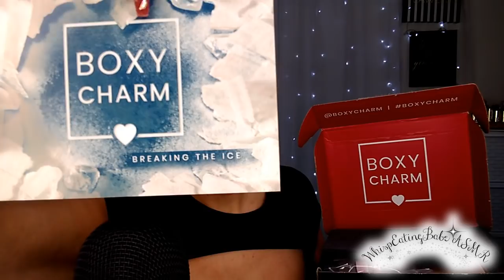ASMR (Doing My Makeup) Chewing Gum No Talking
Hey my beautiful people! Im Jackie (WhispEating Babe) Welcome!

Facebook: Glam Jackie Makeup & Beauty